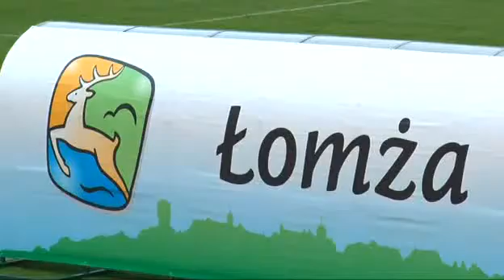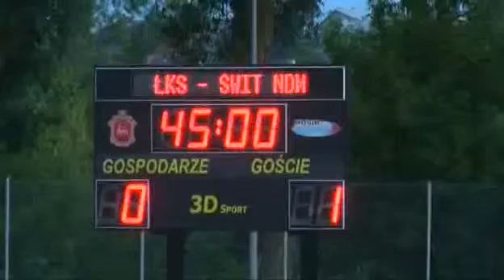lks vs swit2012